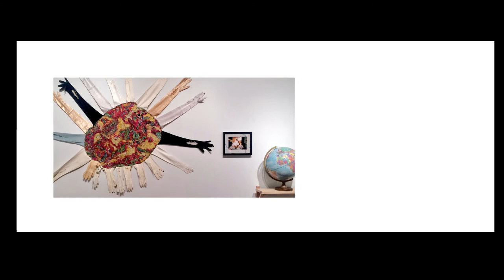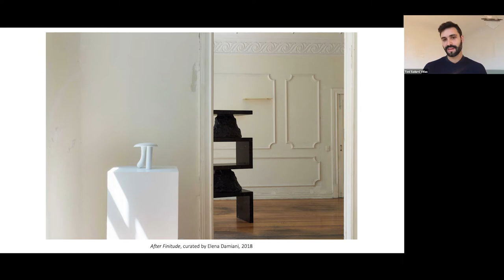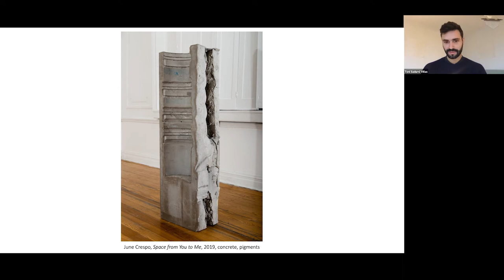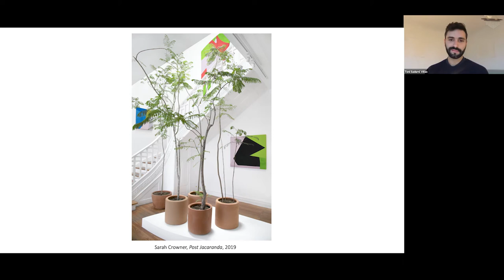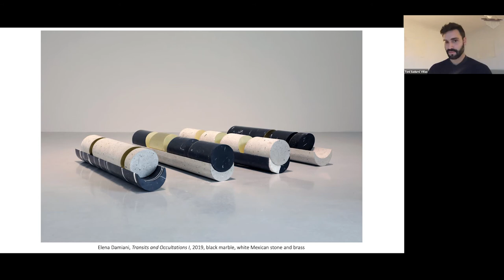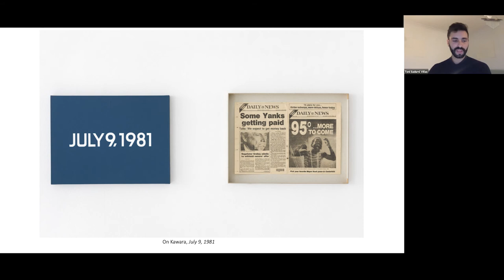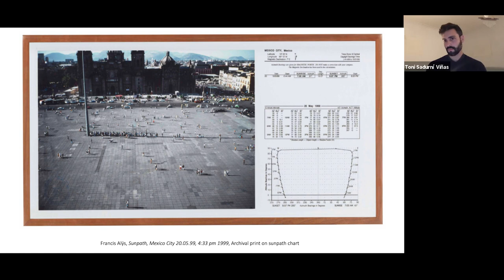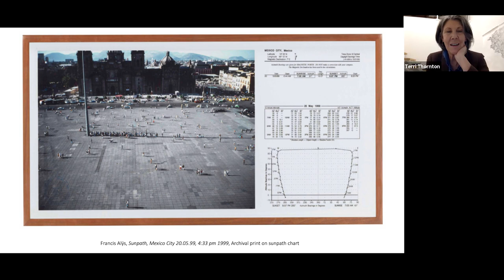Toni Sadurní Viñas - Being There: Tuesday Evenings with the Modern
Toni Sadurní Viñas, the director and partner of Galerie Nordenhake in Mexico City, presents on his curatorial work, highlighting the dialogue that occurs between the work of the gallery’s artists and the context of Mexico.

Sadurní Viñas was invited by the artist Stanley Whitney, guest curator for this program,
whose work was featured in the Modern’s exhibition "FOCUS: Stanley Whitney” in 2017.